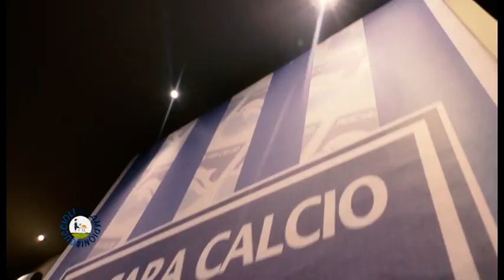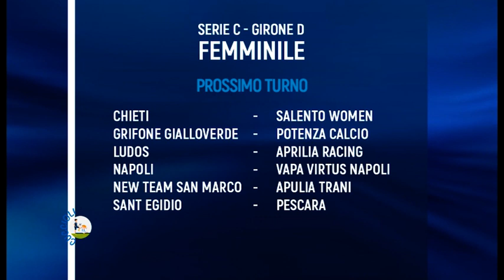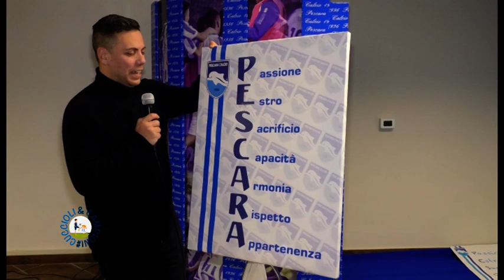Cuccioli & Campioni con Ledian Memushaj del 15/02/2019